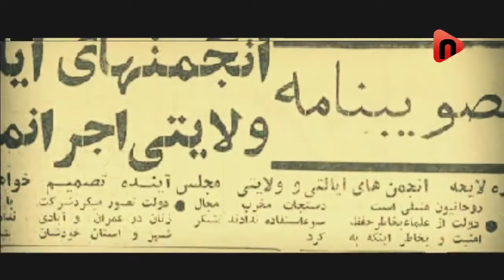انقلاب شاه و مردم يا انقلاب مردمى؟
آيا محمدرضاشاه تونست با اصلاحات ارضى تغييرى تو وضعيت مردم ايجاد كنه؟! آيا انقلاب موسوم به شاه و مردم تونست از تحولات اجتماعى جلوگيرى كنه؟! اصلا چرا اين همه اصلاحات شاهِ پهلوى نتونست جلوى وقوع انقلاب اسلامى رو بگيره؟!